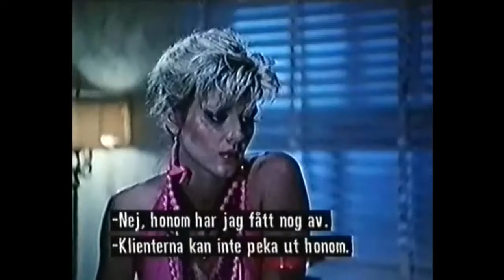Ginger Lynn From XXXtreme To Mainstream Original Documentary part 2 Traci Lords